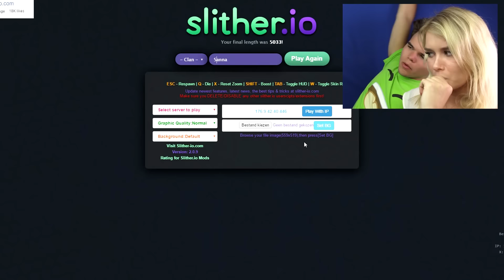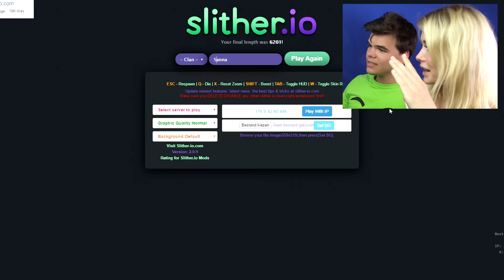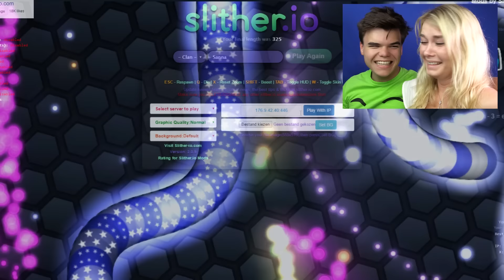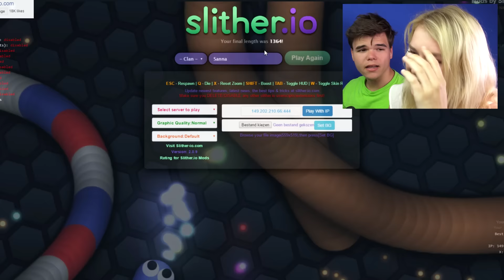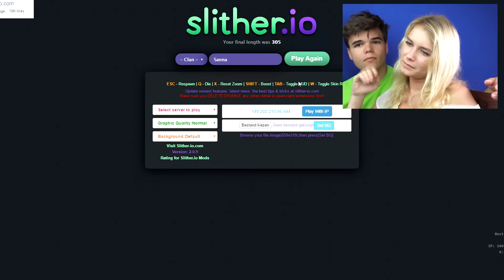BIGGEST ON SLITHER.IO! W/Jelly